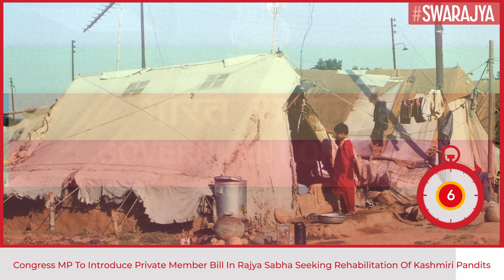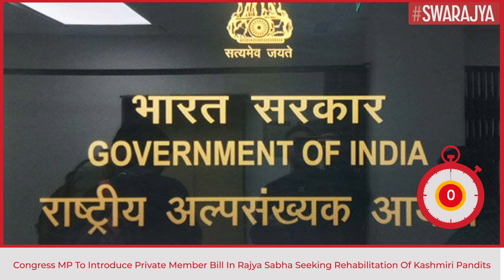Congress To Table Bill In Rajya Sabha Seeking Rehabilitation Of Kashmiri Pandits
In an attempt to circle the ruling BJP on the issue of rehabilitation of Kashmiri Pandits, a Congress MP is all set to introduce a private member bill for the same.

The 'Kashmiri Pandit Act' seeks rehabilitation of the Kashmiri Pandits in the valley at the earliest, restoration of the properties encroached from them, and taking steps towards providing a security and employment umbrella to encourage the community’s return.